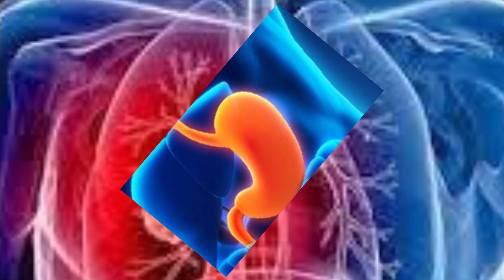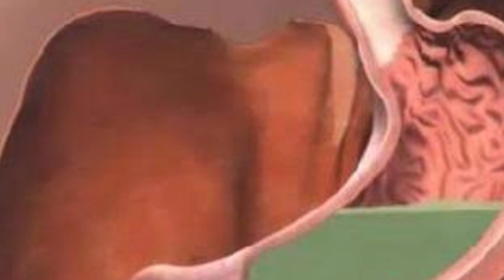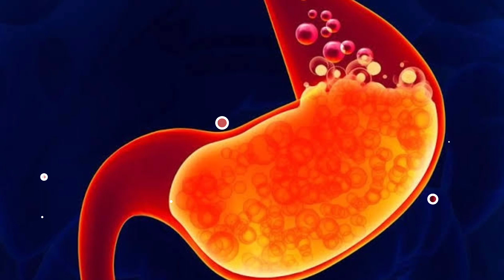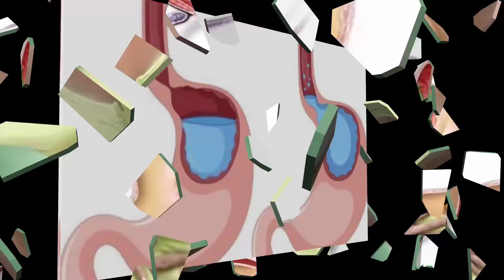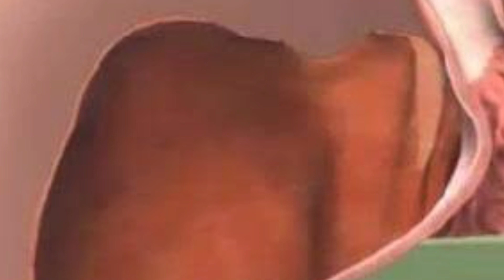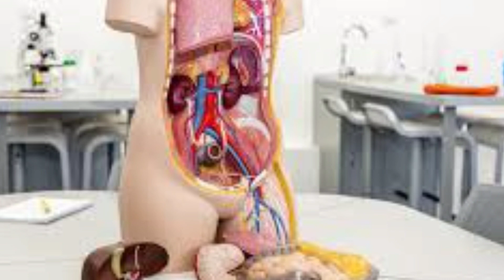Kenapa orang bisa meninggal karena asam lambung ???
GERD atau MAAG

Apa itu Gerd?
(Gastroesofagal Refluks)

Hati hati.
Orang meninggal mendadak akibat GERD

 Mau tahu akibat dari Gerd..?

 Jika Asam Lambung itu naik ke daerah Dada maka kelak di seputar Dada akan terasa panas seperti terbakar..

 Jika naik mengenai area Jantung maka ritme detak Jantung bisa terganggu sehingga Jantung bisa berdebar-debar.Dan mendadak berhenti.

 Jika Asam Lambung itu naik ke area Paru-paru maka akan mengganggu fungsi Paru-paru sehingga kita akan menjadi sering sesak nafas.

 Jika Asam Lambung itu naik kebagian THT (Tenggorokan, Hidung dan Telinga) maka Tenggorokan akan sering terjadi radang maka akan sakit untuk menelan..

 Lalu apa yang terjadi pada Hidung jika sering terkena Asam Lambung yang naik..?
Hidung bisa mengalami Sinusitis.
Gejalanya seperti flu yang tak sembuh-sembuh..

 Lalu bagaimana jika Asam Lambung merembes kebagian Telinga..? pendengaran menjadi berkurang..